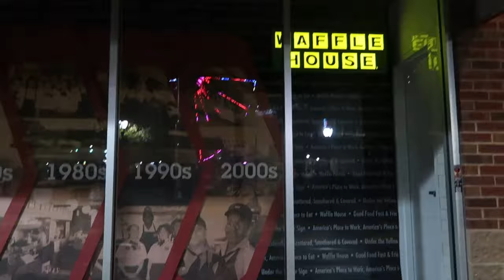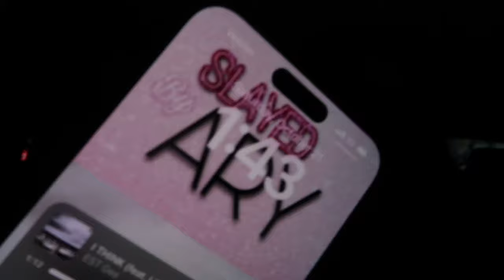hbcu edition vlog: homecoming 2023 (concert ft. meek mill, quavo + MORE) | Clark Atlanta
This is THE Homecoming 2023 vlog at Clark Atlanta University. The concert consisted of performances by MEEK MILL, QUAVO, BOOSIE, LATTO, and more. ONE HOUR + VLOG! IT'S A MOVIE! IT'S A VIBE! Scholar first, baddie immediately after! So get ready and go with me as I have fun as a college student...

While you’re at it, catch up on any previous videos!

TIMESTAMPS:
0:00-0:52 intro
0:52-7:00 grwm
7:00-12:18 pictures + pregame!!!
12:18-38:17 concert ft. meek mill, latto, quavo + more!
38:17-41:30 food
41:30-50:48 coronation
50:48-58:24 homecoming parade
58:24-1:11:00 fashion show
1:11:00-1:15:55 pinky cole event (alumni of cau)